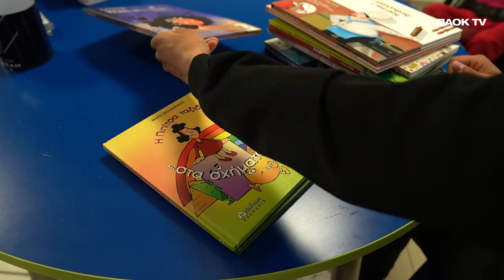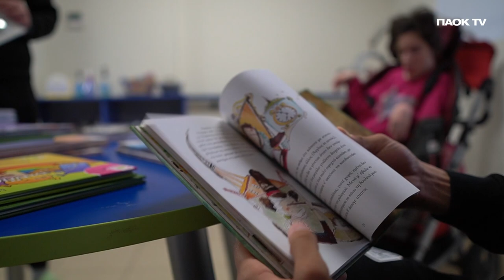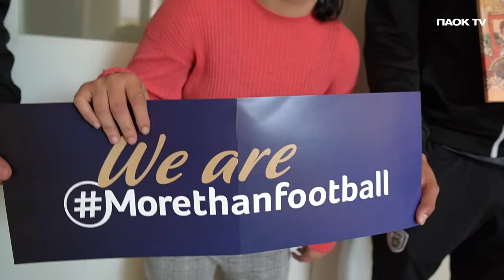Ο ΠΑΟΚ δίπλα στα παιδιά του Συλλόγου «ΣΥΖΩΗ» - PAOK TV